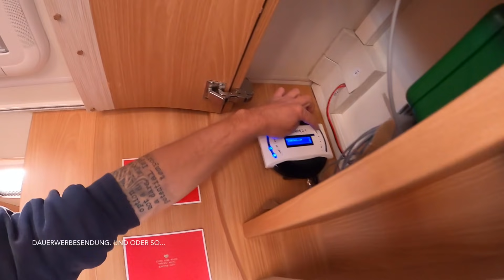Einbau SelfSat SNIPE 2R - automatische SAT Antenne | Happy Camping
Servus Happys.

Endlich ist es so weit - die neue automatische SAT Schüssel von Selfsat, die Snipe 2R, kommt an ihren Bestimmungsort - mein Wohnwagendach. In diesem tatsächlich recht langen Video nehme ich Dich mit auf eine kleine Reise durch den Anbau der Schüssel auf das Dach inkl. Kleben und der Dachdurchführung und natürlich den elektrischen Anschluss im Wohnwagen.

Viel Spass beim Schauen. Und Schmunzeln.

▬ Social Media ▬▬▬▬▬▬▬▬▬▬▬▬▬▬▬

▬ Deine Unterstützung ▬▬▬▬▬▬▬▬▬▬▬▬

▬ Mein Equipment ▬▬▬▬▬▬▬▬▬▬▬▬▬▬

▬ Sonstige Hinweise ▬▬▬▬▬▬▬▬▬▬▬▬▬